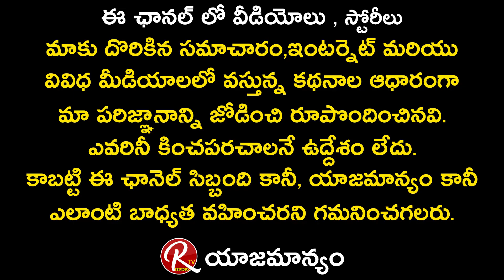Bigg Boss 5 Telugu Priyanka Singh About Amitabh Bachchan And Actor Sridevi | RTV Telugu